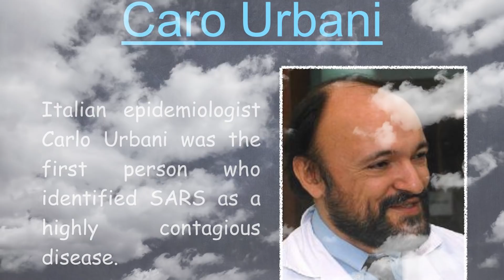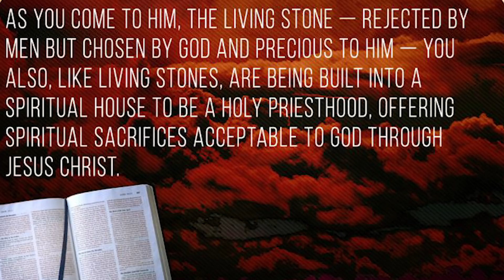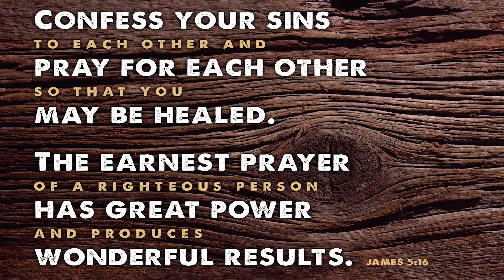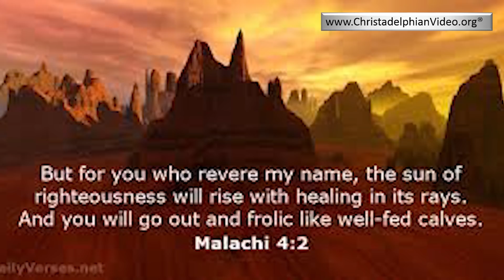Pause to Consider - Spiritual Physicians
Christadelphianvideo Bibletruthandprophecy christadelphianstalk Christadelphians Christadelphian Welcome to the new video podcast!
 New for 2019! We are thrilled to be able to present, in video format this new series of podcasts created by Sam Taylor. Sam realises just how important it is to take a few moments each day to reflect, to pause and consider, the direction of our lives before our God. These podcasts are designed to help with that process - encouraging us to take a few moments to stop and think.

Dr. Carlo Urbani saved countless lives through his efforts to stop the spread of SARS. How can we apply his example to our own spiritual lives? Tune in to this week's devotion to learn more!